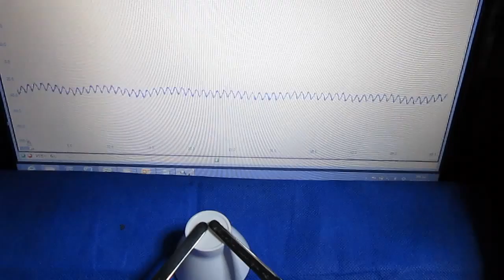超音波‹応用：表面の音響特性›実験 Supersonic wave experiment